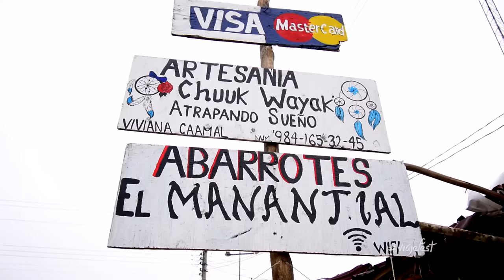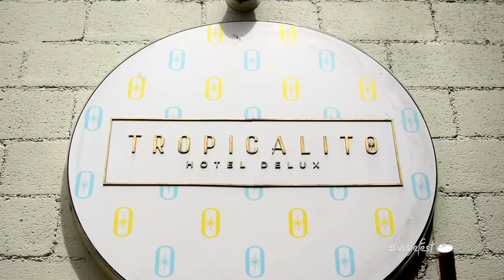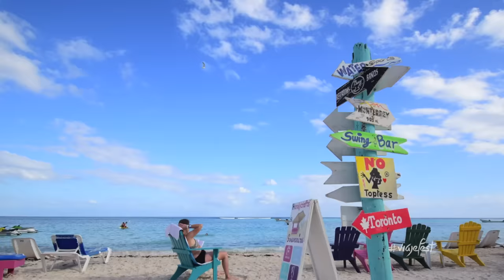El Tren Maya, Tulum & Playa del Carmen | Ep4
Tulum y Playa del Carmen encabezan la lista de los destinos favoritos en la ruta del Tren Maya, sin embargo estos sitios  esconden algo que podría parar el proyecto en seco , acompáñanos en éste episodio   a descubrir qué hacer en las estaciones de Tulum y Playa del Carmen.

Recuerda que no necesitas esperar a que el Tren Maya esté en funcionamiento, esta ruta se puede recorrer en auto y en ésta serie nosotros te decimos cómo hacerlo.

El Tren Maya en Quintana Roo: Tulum y Playa del Carmen

Este tramo sin duda será uno de los más visitados por todos los turistas, pues las bellezas naturales que ofrecen no se encuentran en ningún otro lugar del mundo. En este Estado no hay vías de tren construidas y lo que se tiene planeado es aprovechar el derecho de vía de las torres de alta tensión y hacerla doble.

Es importante mencionar que antes de comenzar con la construcción del Tren Maya, se deben solucionar problemas de infraestructura urbana en Tulum como el drenaje y otra situación que afecta tanto a Tulum como Playa del Carmen y otros puntos del Estado es el recale masivo de sargazo que desde el año 2018 ha ido llegando en grandes cantidades y que hasta la fecha no se ha encontrado una solución que de verdad funcione.

-Qué esperar del Tren Maya en este tramo

Se espera que tanto a Tulum como Playa del Carmen lleguen más turistas desde otros estados y que la derrama económica beneficie a más comunidades. En Tulum se harán dos estaciones; una en Cobá donde hay grandes atractivos turísticos poco conocidos pero la principal es su Zona Arqueológica y en Tulum, que esa va a seguir hacia Playa del Carmen, Puerto Morelos y Cancún.

-Qué hacer en Tulum y Playa del Carmen:

Visita en Tulum:
·Laguna Kaan Luum
·Xpu Ha
·Akumal
·Cenotes
·Zona Arqueológica Tulum
·Zona Arqueológica Cobá
·Zona Arqueológica Muyil

En Playa del Carmen:
·Cozumel
·Punta Esmeralda
·Playa Mamitas
·Playa Fundadores
·Cenotes
·Parques Acuáticos

Recomendaciones para ambas estaciones del Tren Maya:

Cuando visites los sitios naturales no tires basura, no utilices bloqueador o repelente para mosquitos que no sea biodegradable, podrías contaminar el agua con los químicos de esos productos.

En Tulum y Playa del Carmen hay variedad de hoteles u hostales para hospedarte, los costos dependen de la zona y la temporada en la que vayas. Para más información de costos, tips, instrucciones de cómo llegar, opciones de hospedaje y actividades visita nuestro blog

¿Te gustaría salir con nosotros en las animaciones en un próximo episodio? Visita para que sepas cómo puedes hacerlo.

Si deseas apoyarnos comprando un selfie stick, puedes hacerlo en línea desde nuestra tienda

Música por:
Erick Williams, Ran The Man, Quesa, Mainwan, Dylan Sitts, Giants' Nest, Origo